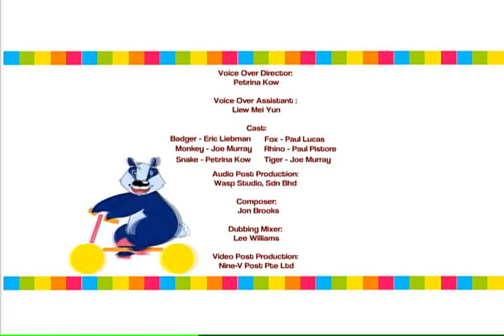El zorro y el tigre | Fábulas con Formas | Fables by SHAPES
Moraleja: El ingenio se impone sobre el tamaño.
El tigre quería comerse al zorro, pero éste afirma que es el Rey de la Selva. Como prueba, lleva al tigre de paseo por lo jungla para mostrarle como todos huyen y tiemblan ante su presencia. El tigre estaba impresionado con la habilidad del zorro para ahuyentar a todos los animales y le promete que no se le comerá, sin darse cuenta que los animales en realidad huyen por su presencia y no por la del zorro.

Las mejores fábulas del mundo cobran vida utilizando personajes creados con diferentes formas. Esta galardonada serie de televisión para preescolares, vuelve a contar las historias más amadas por los niños, desde las fábulas de Esopo hasta cuentos populares aborígenes australianos, usando figuras coloridas que forman animales como conejos, gatos y peces.